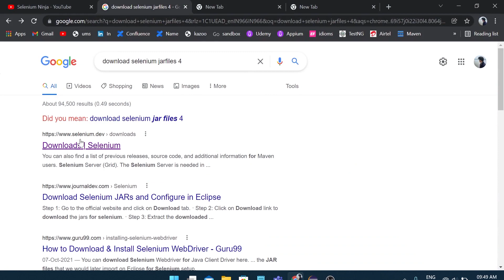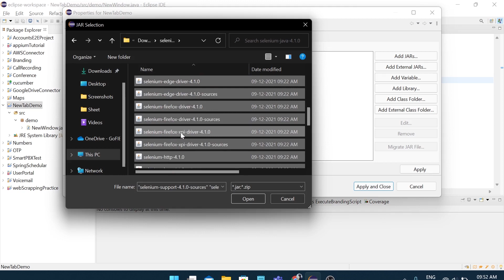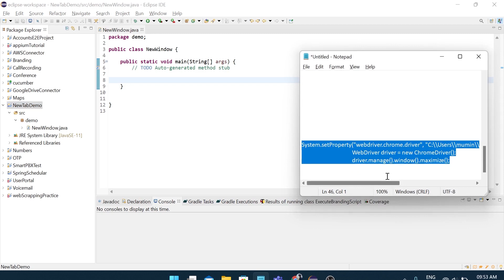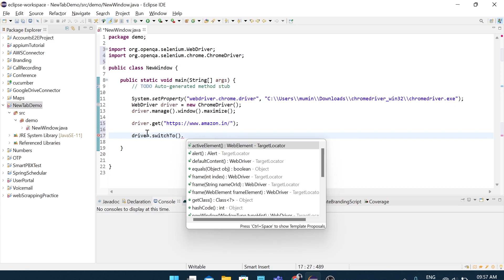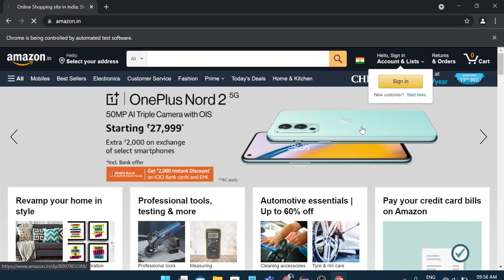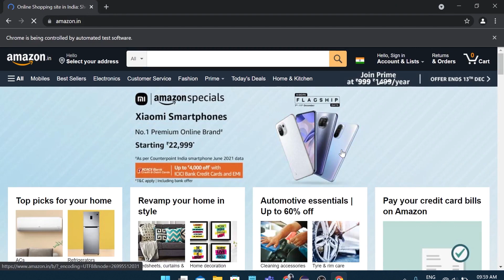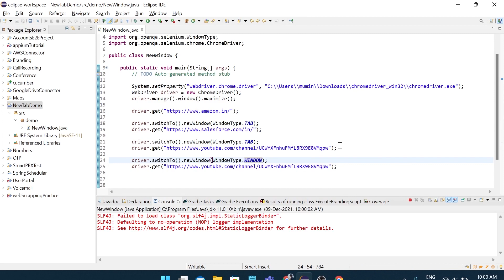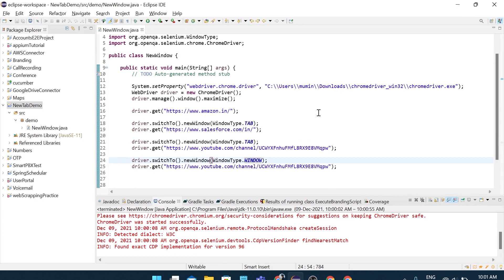How to Open a New Tab or Window from Scratch with Selenium | Selenium 4 Feature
This purpose of this video provide a basic understanding of how we can open a new tab when the selenium execution is in progress. This is one of the key concepts of Selenium 4. Checkout this video and don't forget to give thumbs up to appreciate my work!